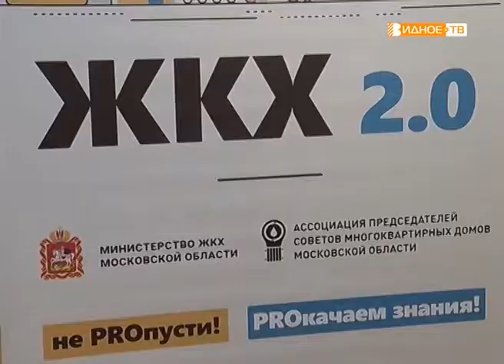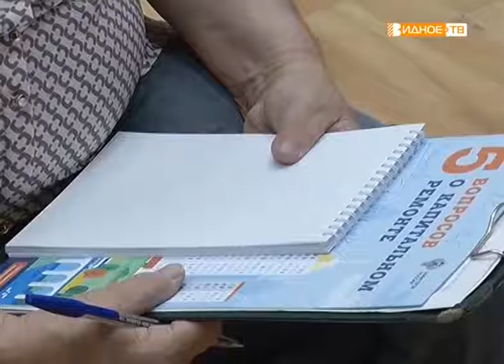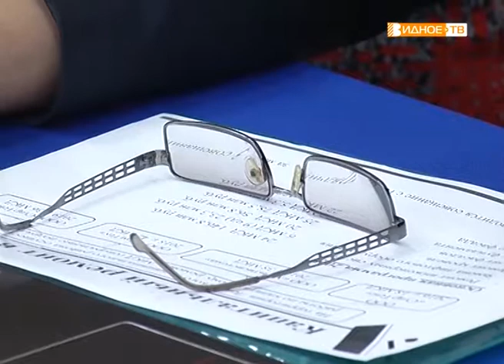"PRO ЖКХ" - капитальный ремонт многоквартирного жилья